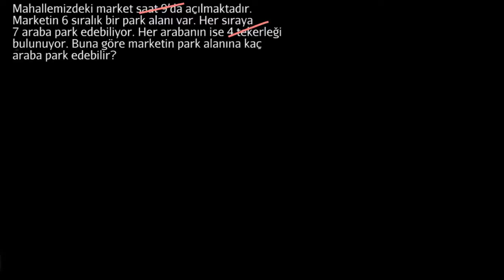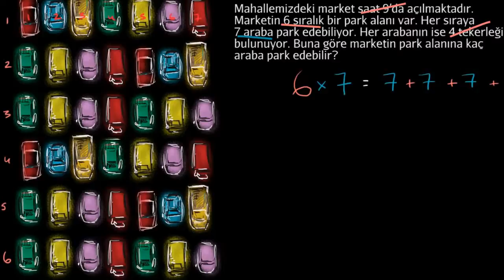Çarpma Problemi: Otoparka Kaç Araba Sığar? (Aritmetik / Çarpma ve Bölme)